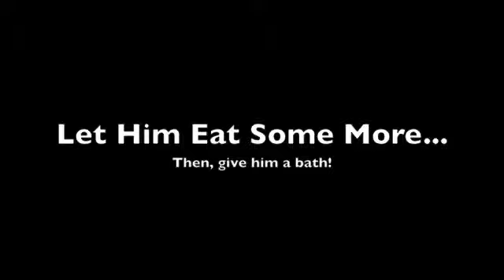Iain's FIRST birthday 2009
Happy Birthday and Eating Cake!